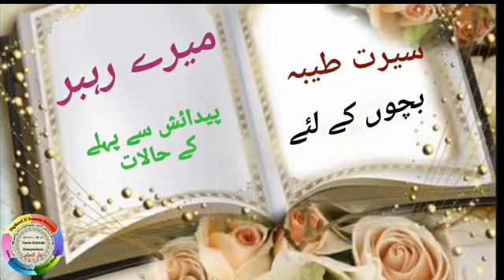میرے رہبر سیرت سیریز قسط نمبر 3 بچوں کے لئے Mairy Rah'bar episode: 3 seerah series for chil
میرے رہبر سیرت سیریز بچوں کے لئے قسط نمبر 3
Mairy Rah'bar episode:  3
Seerah Series
Asslamu alaikum
ye series bachon ko hamary  piyary nabi صلی اللہ علیہ وسلم ky bary main janny main madad dy gi aur un  ki baton pr amal krny main madad dy gi bachy apny nabi sy muhabat kryn gy aur un ki baton pr amal kr ky jannat pany ki koshish kryn gy in sha Allah
Alhuda companions team